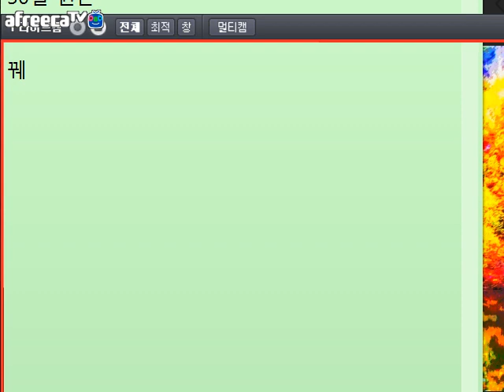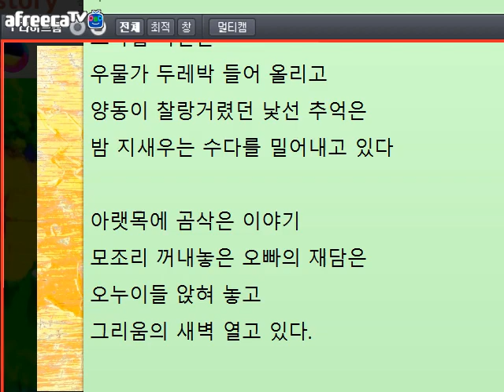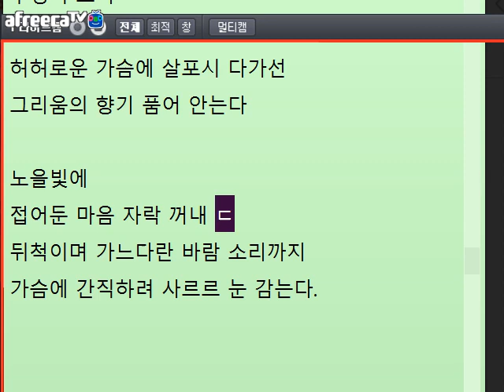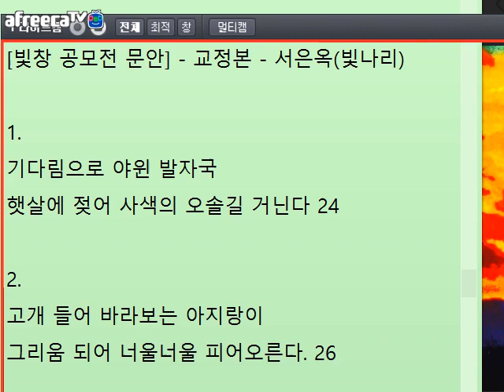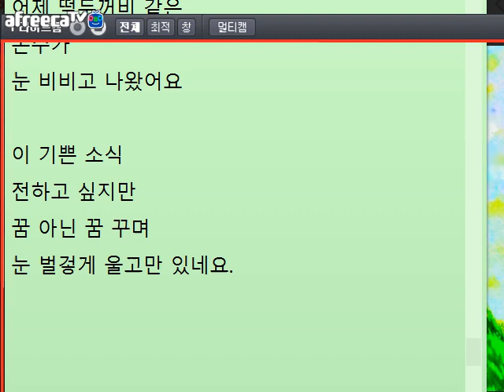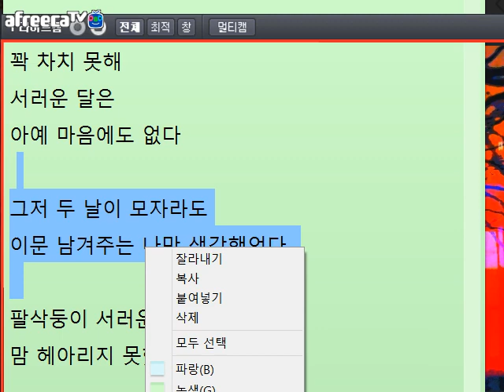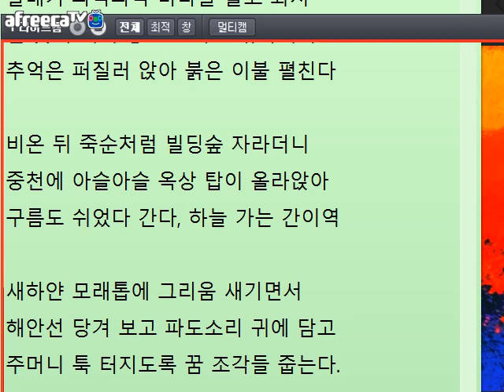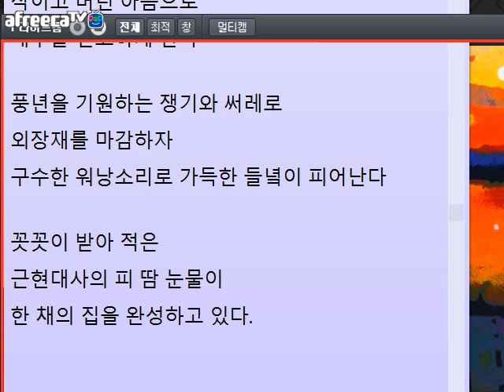[문학토크1253]"고요한 돈강"의 솔로호프/문학박사 박덕은TV